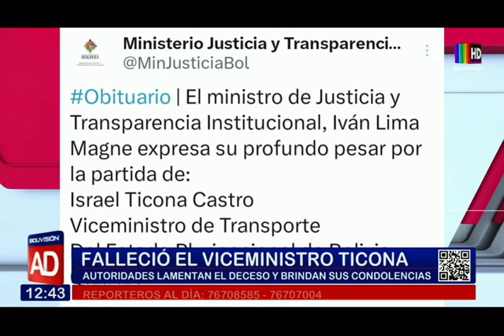Noticiero Al Día Segunda Edición: 28 de febrero del 2024